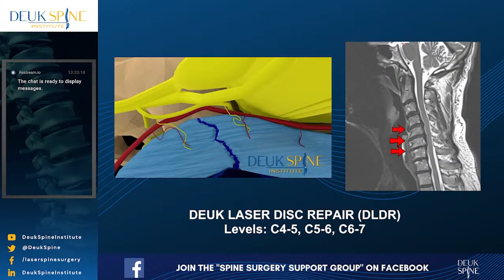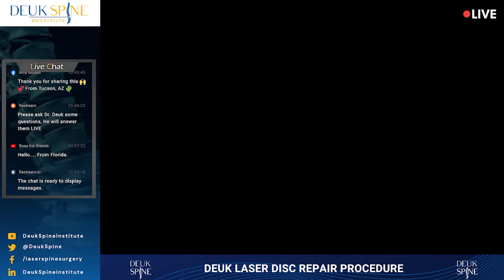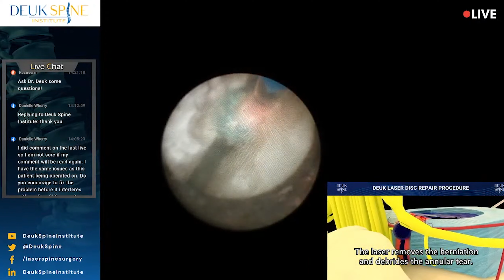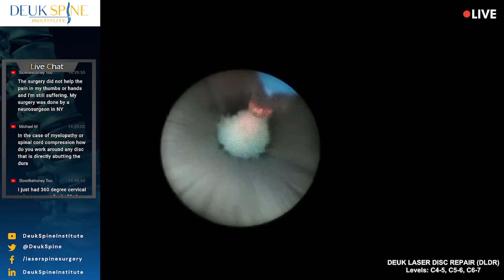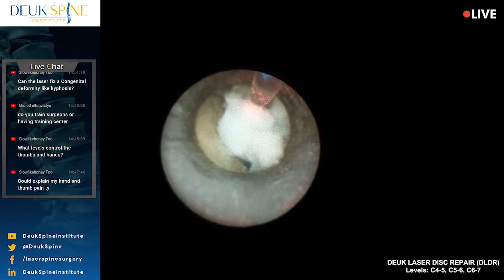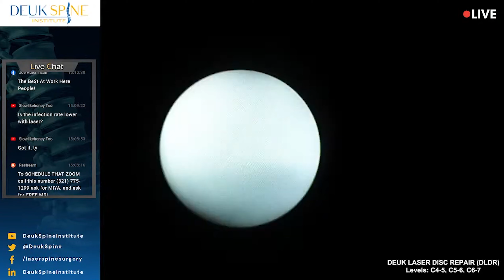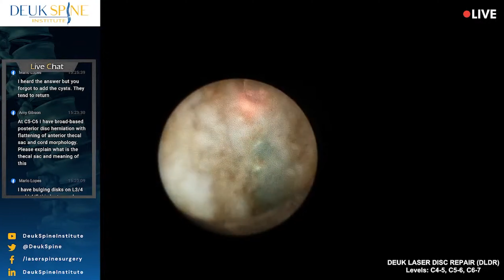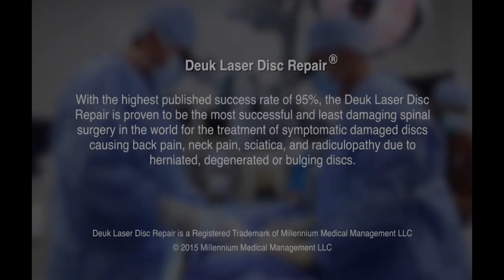3 Level Deuk Laser Disc Repair at C4-5, C5-6, C6-7 of the Cervical Spine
Visit deukspine.com to view our full library, along with a medical glossary and guide to treatment options!